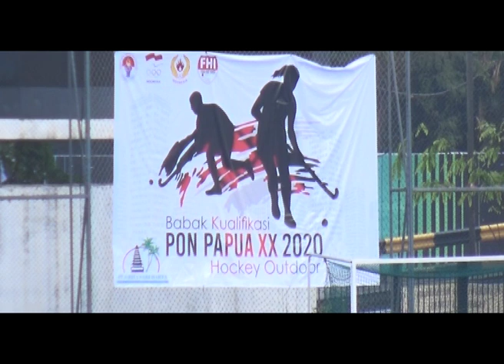PRA PON XX PAPUA HOCKEY OUTDOOR